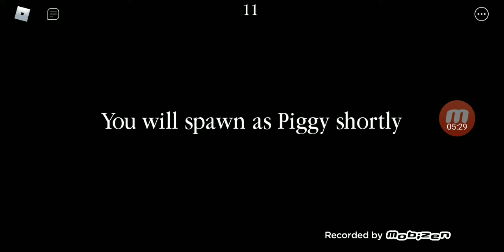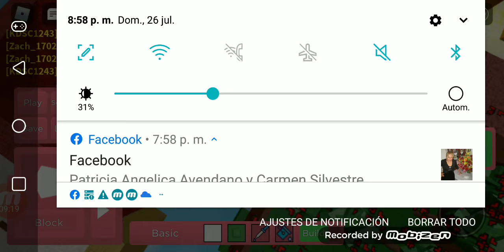Playing with me sis (feat.KDSC gaming)